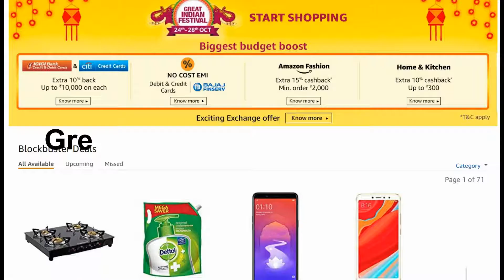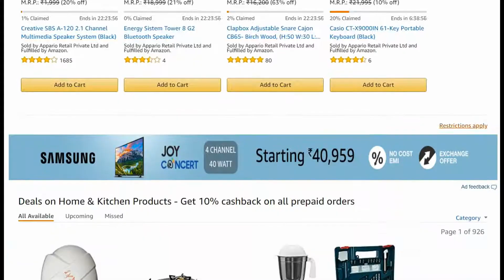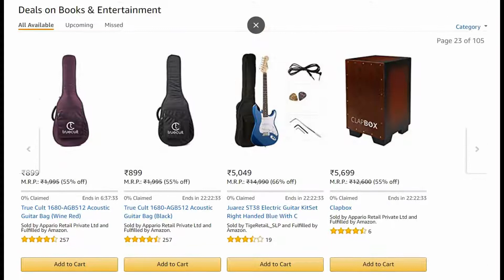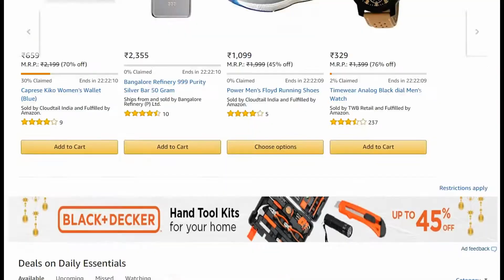Today's All Deals - Amazon.in Great Indian Festival Sale Diwali 2018 | Amazon India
- Today's 27 Oct Blockbuster Deals - Amazon.in Great Indian Festival Sale Diwali 2018 | Amazon Online Shopping India

Great Savings. Shop from Amazon.in Great Indian Festival Sale and avail other great offers.

- Amazon.in Great Indian Festival Sale Diwali 2018 | Amazon Online Shopping Deals and Discount Offer India | Diwali 2018 Amazon Deals India

Shop at the Amazon Great Indian Festival and choose from a wide range of bestselling products with exciting offers at the best prices on Amazon.in.

MOBILE OFFER

Shop for Books, Music and Entertainment at Amazon India. You can get amazing deals and discounts on this range of products at the Great Indian Festival.

Find a Large Range of Smartphones, Home and Kitchen, Appliances and More on Amazon Online Shopping Diwali Sale.

Buy mobile phones, TVs, laptops, cameras, speakers, air conditioners, refrigerators, washing machines, home products, garden products, home improvement and more. Giving you brands like One Plus, Nokia, Samsung, LG, Whirlpool, Bajaj, Cello, Panasonic and much more, you can be guaranteed of purchasing the best quality at the best price.

Shop at the Great Indian Festival and enjoy irresistible offers. The Amazon Great Indian Festival is sure to make your online shopping experience a fun and rewarding one.